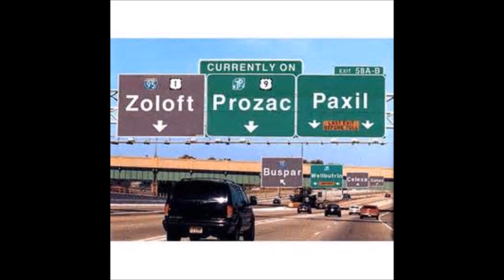Pick Your Poison